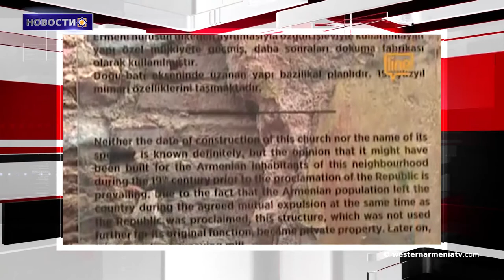Новости 2018-09-01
1. Никол Пашинян: Мы готовы поддержать любую страну в урегулировании конфликта мирным путем.
2. В Турции на продажу выставлено 300-летнее здание армянской церкви.
3. Армения не будет участвовать в предстоящих учениях НАТО в Грузии:   Пресс-секретарь Министерства обороны РА.
4. ООН предупредила, что действия Турции в Сирии можно считать военным преступлением.
5. Лавров: Законные власти Сирии имеют полное право обеспечивать свой суверенитет.